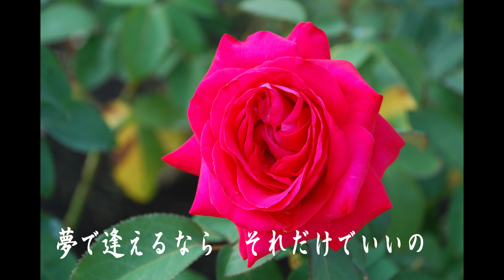２４時の孤独 秋元順子 Cover細道